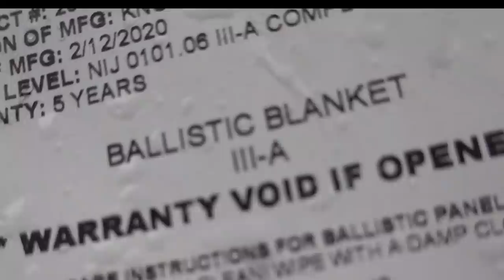Does a Bullet Proof Blanket Actually Work???